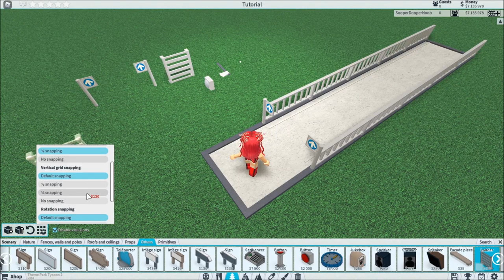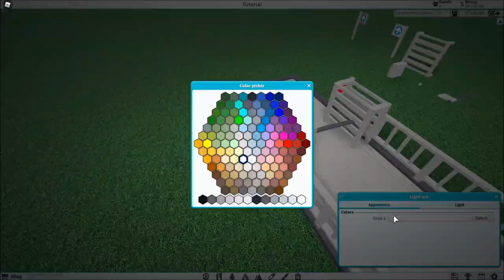How to Build a Turnstile